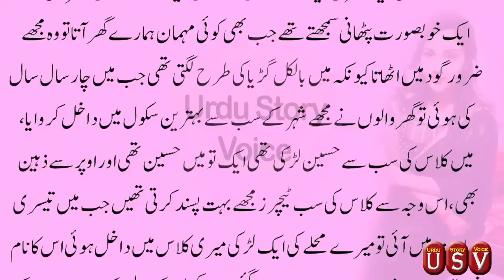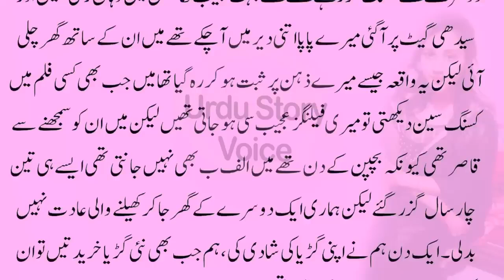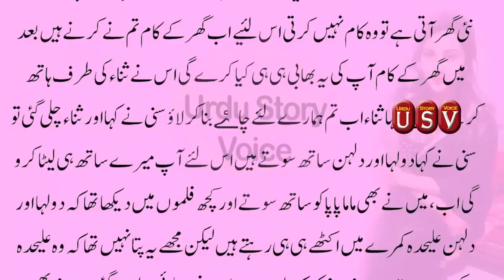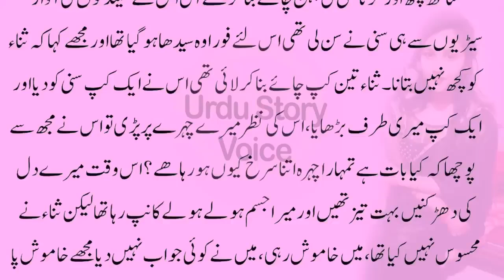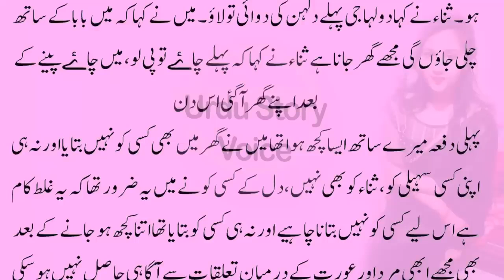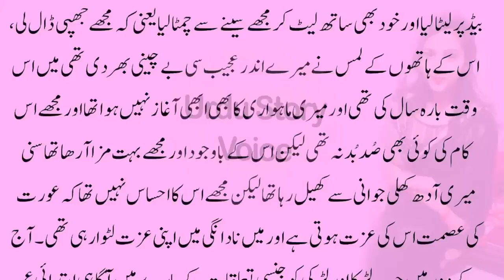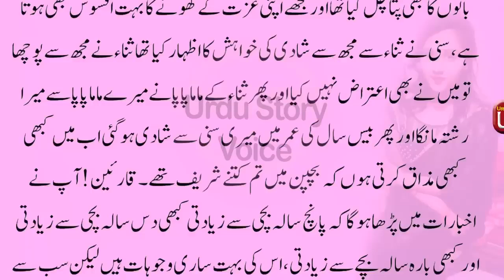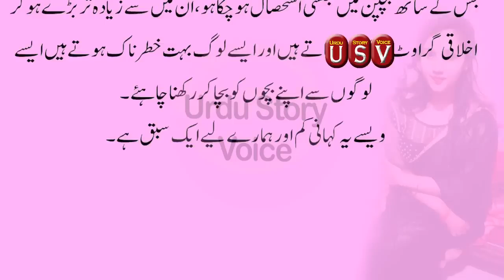Suchi kahani of sunny 12 year dulhan ki suhaghraat | Audio sexy story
SACHI KAHANI OF Sunny and 12 Year Dulhan Ki SuhagRaat || URDU KAHANI || Heart touching Love Story

Umeed karta hu video aap ko pasand aye gi, LIKE kren aur doston ke sath zror SHARE kren.

Urdu story voice have sachi kahniyan ,moral stories in urdu , hindi stories , heart touching stories.
Our aim to respects every one and gave information to every one with clearly.